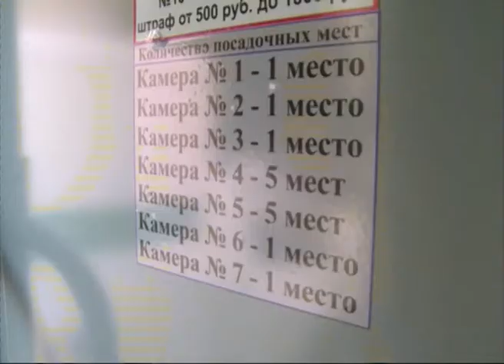Репортаж об отделе по конвоированию УФСИН России по Ярославской области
В эти дни подразделение УФСИН отмечает профессиональный праздник. Службе исполнилось 19 лет.